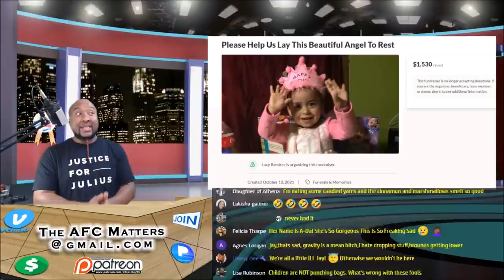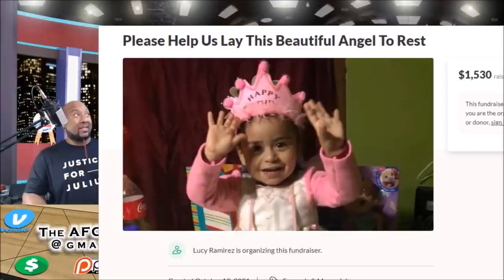🔂 Babysitters accused of killing "2-year-old Valeria Garfias" - While Parents Were @ Work!